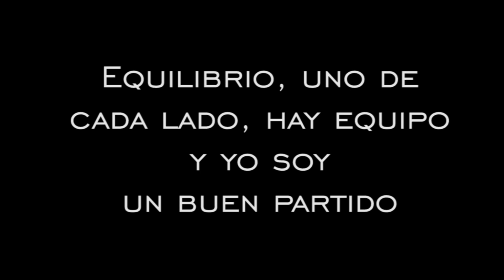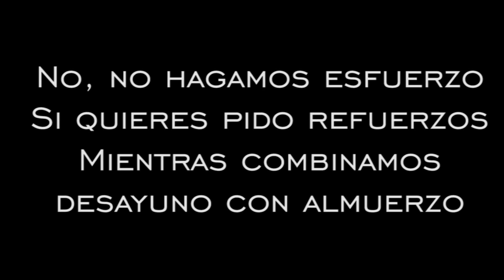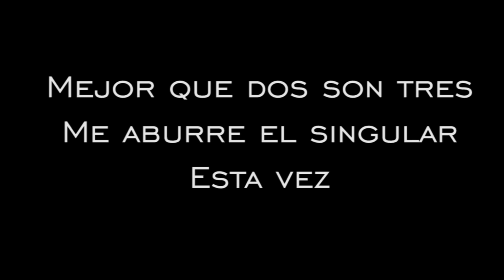Lali - 2 Son 3 Letra